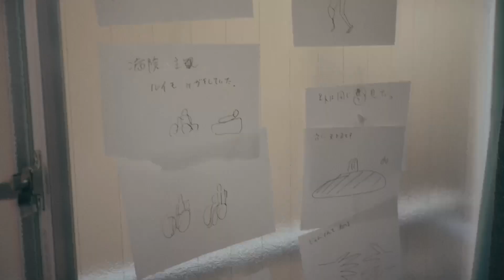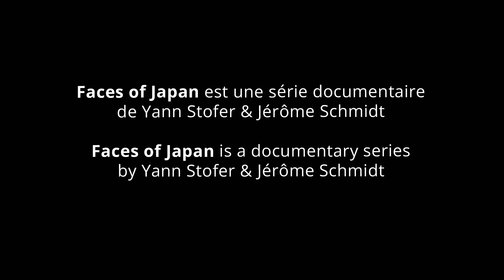Faces of Japan - Episode 1 : Takashi Matsumoto, Skate & freedom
In this first episode of Faces of Japan, meet Takashi Matsumoto, a 23 years old Japanese skateboarder.
Takashi Matsumoto and his best friend, olympic champion Yuto Horigome, live to skate.
For them, it's a way to be free.